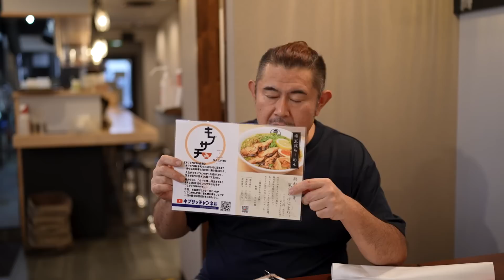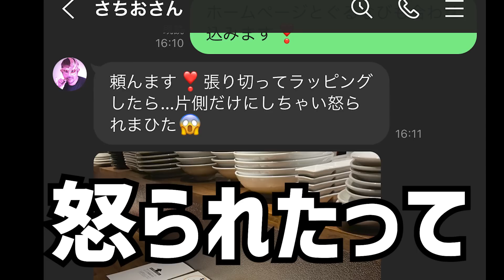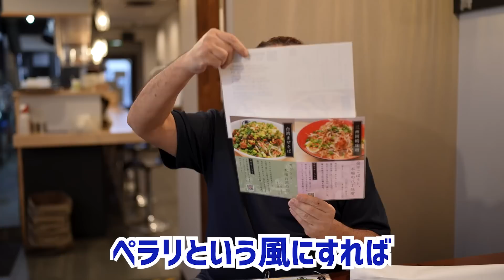【お知らせ】キブサチ本店に関して皆様へご報告があります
御理解のほど、よろしくお願いいたします。

◆年末年始の状況説明はコチラから！

［店舗住所］
〒444-0915　愛知県岡崎市日名南町17-7 レジャービル1F